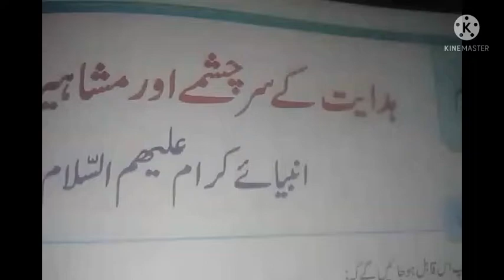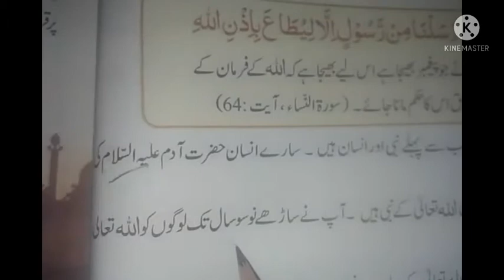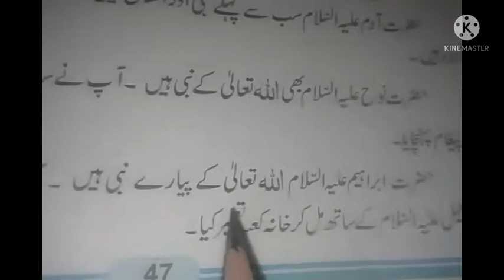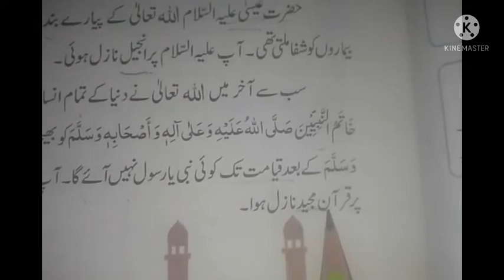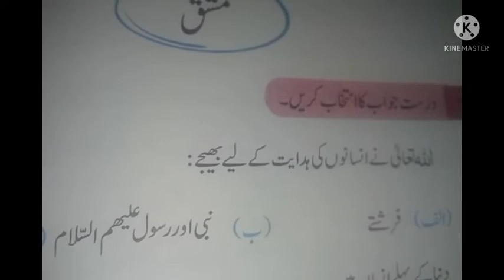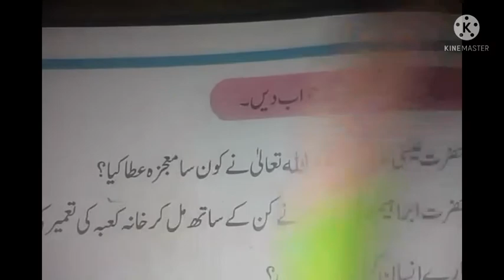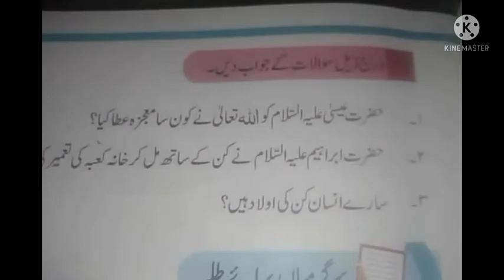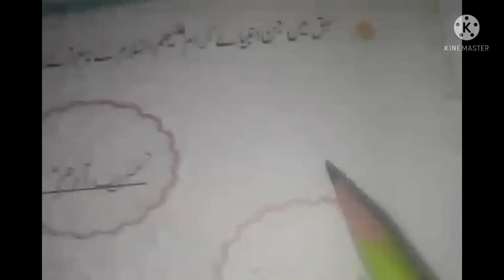Class Two | Islamiyat اسلامیات| page # 47-52 | Single National Curriculum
learn with your teacher in this Video I am your teacher teaching you Islamiyat  of class two. I like Single National Curriculum in Pakistan.